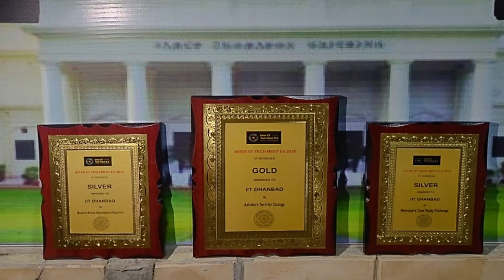RoboISM - Club Induction 2021 Promo Video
With the Induction of RoboISM - Robotics and Artificial Intelligence Club, IIT (ISM) Dhanbad announced, we are sure that your excitement is high! So, to make your excitement go beyond, we have come up with a teaser video that will give you an insight into what you can expect during the induction and recruitment process. Don’t forget to join us on 8 Jan at 10:00 am to unlock your Robotics skills.

To go through more exhilarating projects and team details, visit our